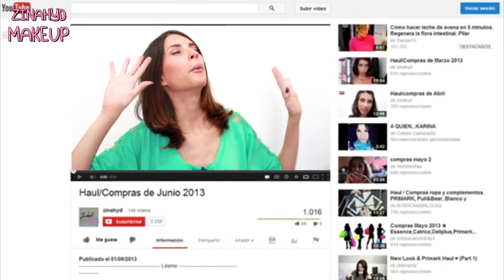Haul/Compras de Junio